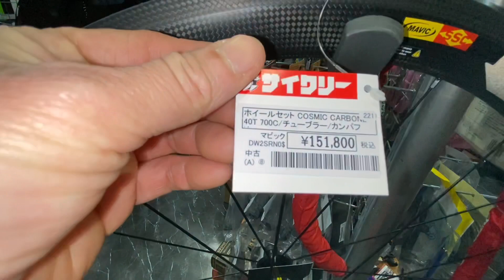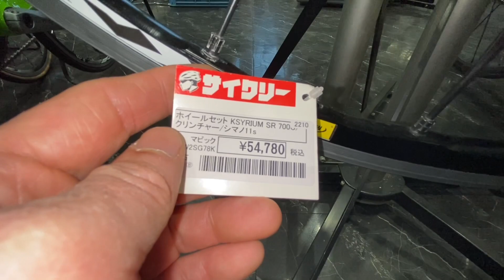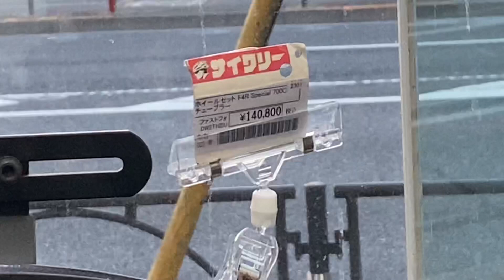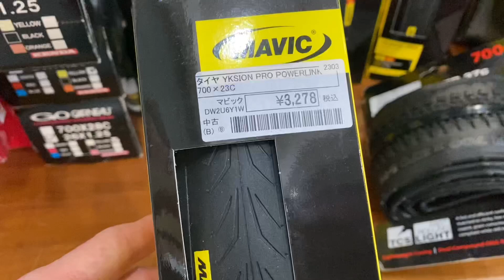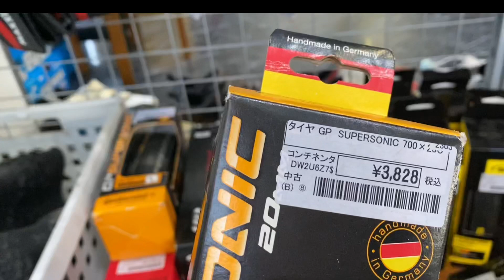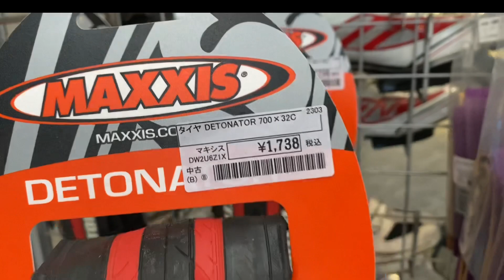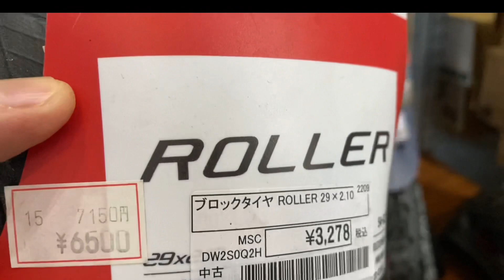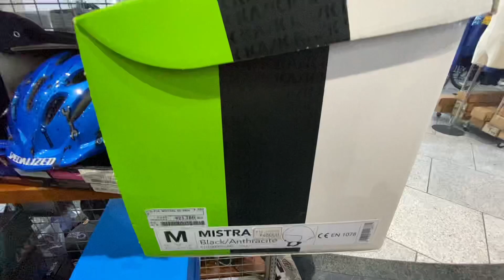Giá niềng xe và lốp xe tại Nhật!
Giá niềng xe đạp và giá lốp xe mavic!